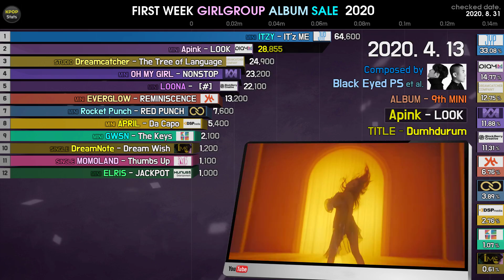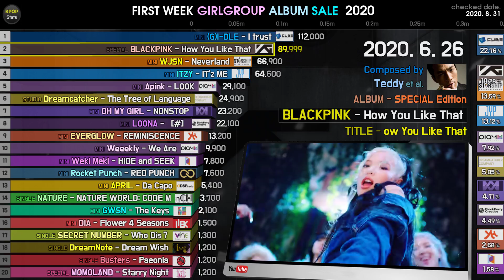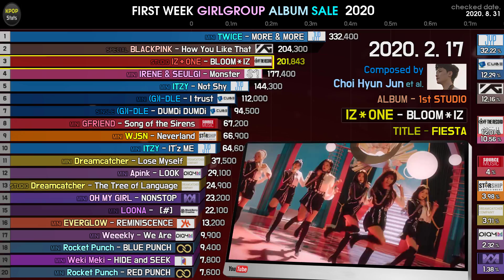HIGHEST FIRST WEEK GIRLGROUP ALBUM SALES 2020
1. Accumulated check copies of 1000 or more

[Sound Source]
Thank You - Joakim Karud